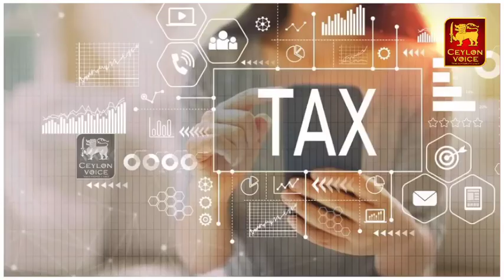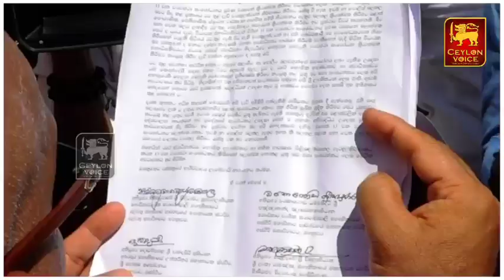Srilanka Breaking news | srilanka tamil news | jaffna breaking news | முக்கியசெய்திகள் | அவசரசெய்தி